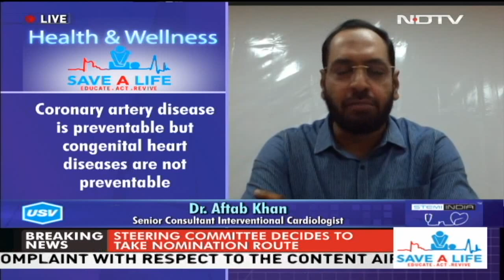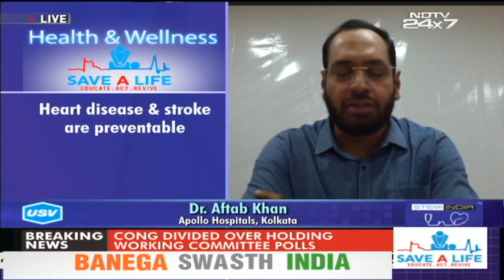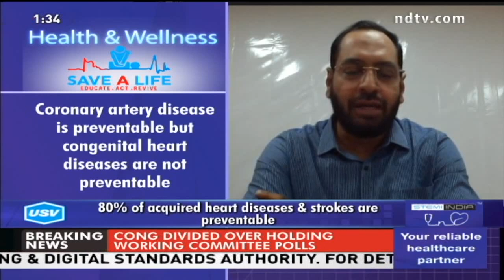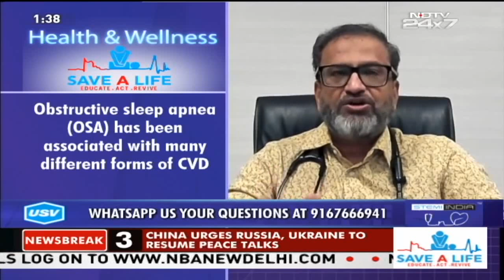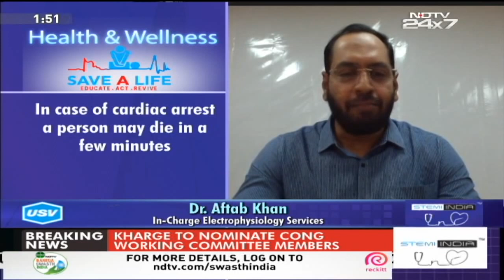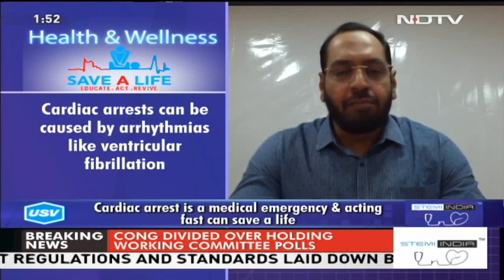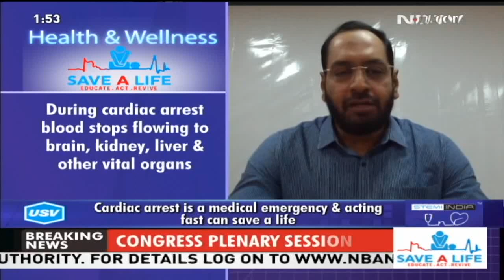Health and Wellness - Save a Life: Episode 69